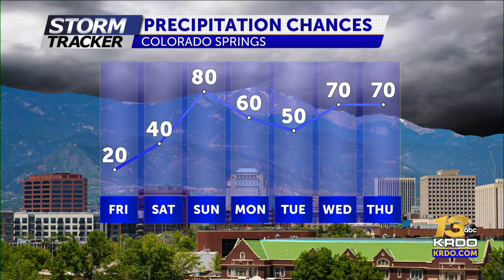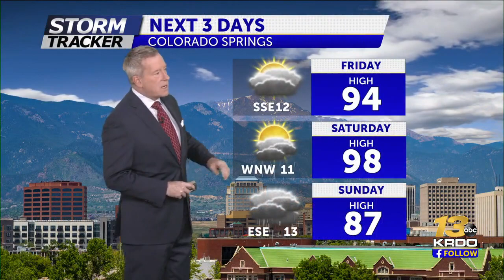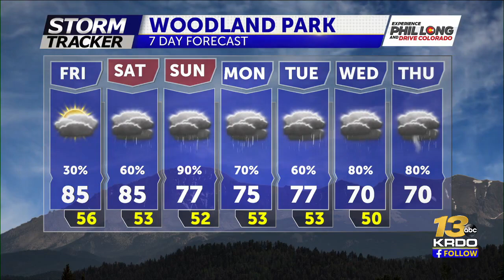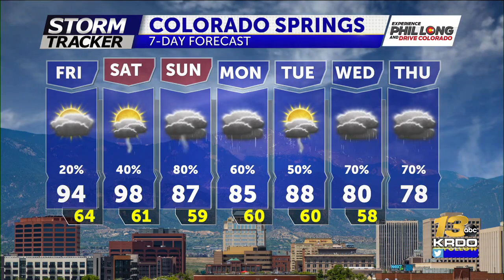Very hot the next couple of days... milder weather arrives Sunday